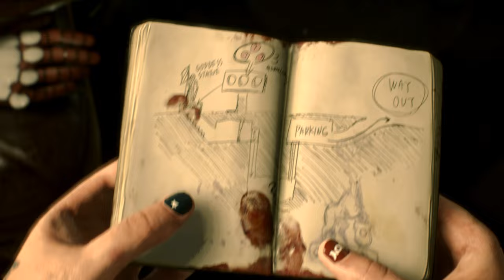Resident Evil 2 Remake Nico Gold Stein mod Part 1 /Biohazard 3 mod [4K]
Resident Evil 2 Remake Nico Gold Stein mod Part 1

Created by Storm.YD  Arison_C  Mangakadenizgaming MarcosRC  Alphazomega Mr.X  Aerosmith Darknessvaltier DrSlumpX   Wiwilz